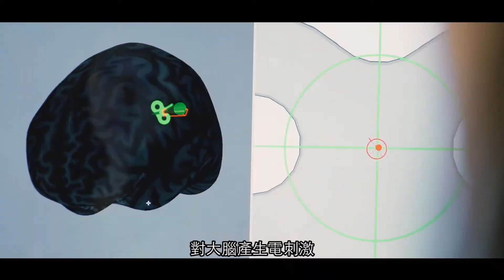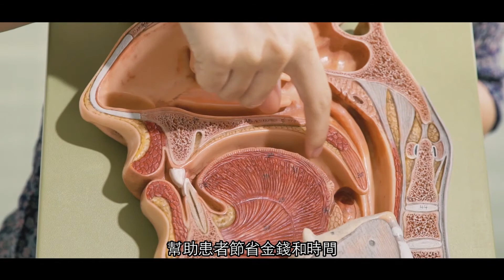以科技為本處理吞嚥困難的方法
香港大學教育學院言語及聽覺科學部的研究團隊正在研發以科技為本的解決方案，以提高護理者和公眾對處理長者吞嚥困難的認識，並提供治療吞嚥困難的替代方案。